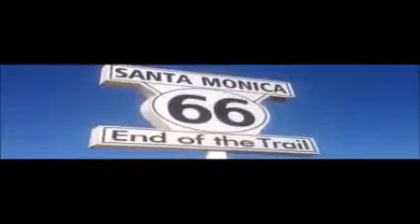Seiska Video Blogs 2013 - Part 2